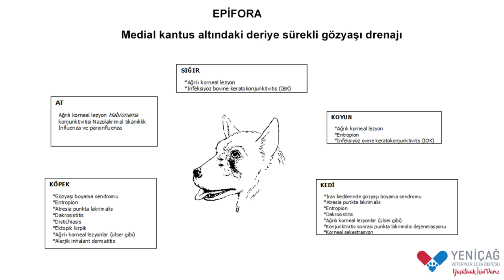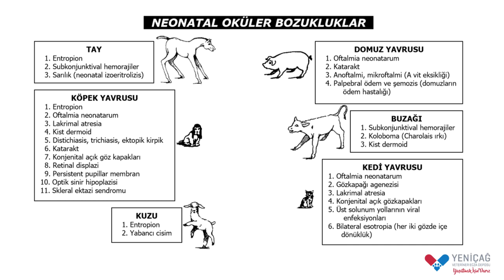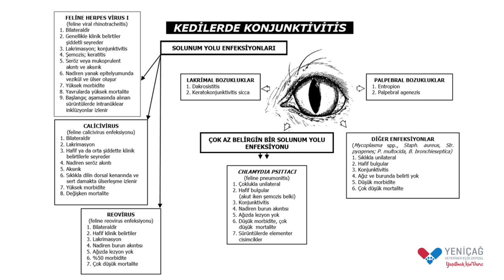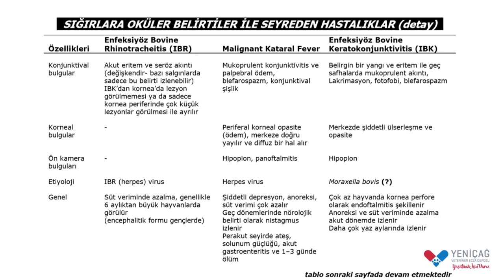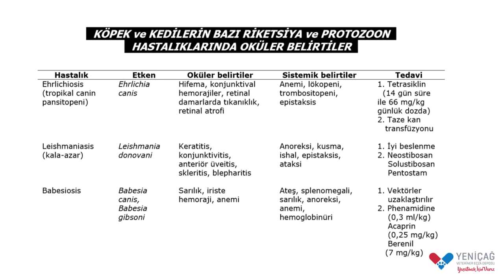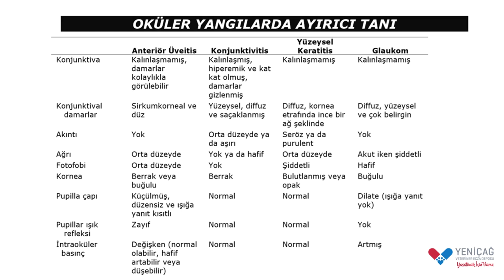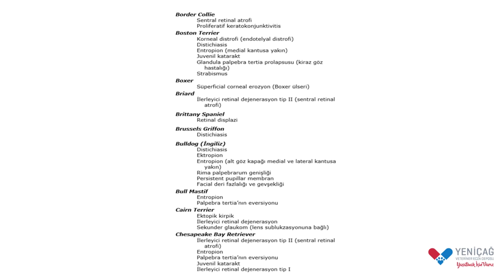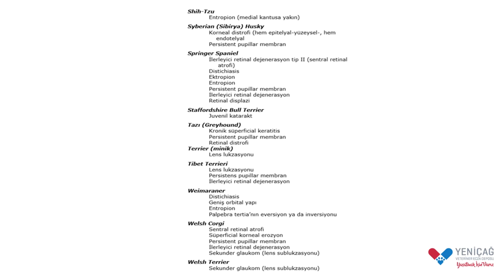HAYVANLARDA YAYGIN GÖZ HASTALIK ve SENDROMLARI İÇİN AYIRICI TANI/PRATİK BİLGİLER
Sayın Doç. Dr. Sırrı Avki 'nin hazırladığı Mehmet Akif Ersoy Üniversitesi Veteriner Fakültesi Cerrahi Anabilim Dalı Klinik Oftalmoloji Ders Notu

**En net izleme kalitesine ulaşmak için ayarlar kısmından 1080p Hd seçeneğine geçmelisiniz.
**Aşağıda bulunan linkten PDF formatında ders notlarına ulaşabilirsiniz.

Hayvanlarda yaygın görülen herhangi bir oküler hastalık tablosu ile karşılaşıldığında, türler, ırklar ve yaş grupları için daha önceden belirlenmiş hastalık ya da problemler hakkında fikir sahibi olmak, sağlıklı bir tanısal süreç ve doğru tedavi için önemli bir avantaj sağlayacaktır. Elinizdeki ders notunda, klinik oftalmoloji uygulamaları sırasında sizleri hızlı ve doğru teşhise yönlendirmesi amacıyla, oküler hastalıklarda izlenen başlıca klinik belirtiler, ayırıcı tanı ön planda tutularak şematik olarak ya da tablolar halinde özetlenerek ele alınmaya çalışılmıştır.